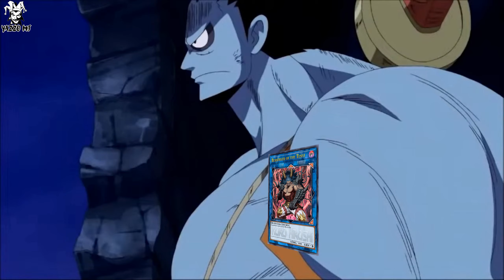APRENDE a JUGAR con el SKY STRIKER DECK Duel Links Yu-Gi-Oh!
00:00 Intro
00:08 Armando el Deck
01:05 Vs Agentes
03:43 Vs Blue Eyes
05:55 Vs Raidraptor
08:33 Vs Tenyi
10:30 Vs Fuerza S
12:10 Vs Shiranui
14:07 Vs Blue Eyes